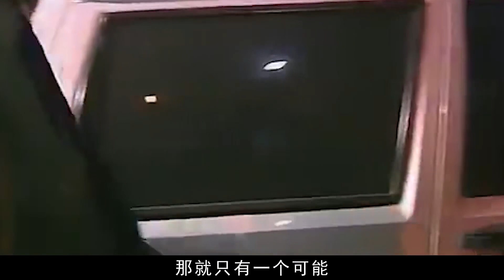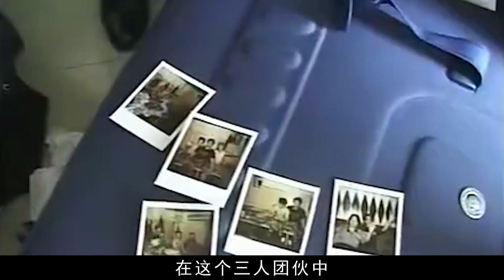3名湘潭籍杀手流窜作案，却被浙江武警几乎团灭，2人击毙1人生擒